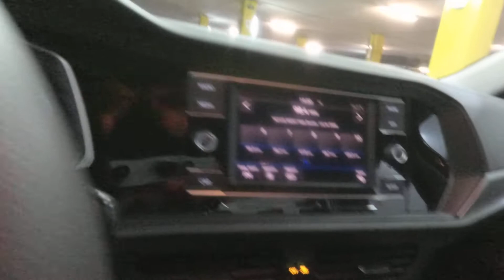Volkswagen Jetta VI Рестайлинг 1.4 MT 2018